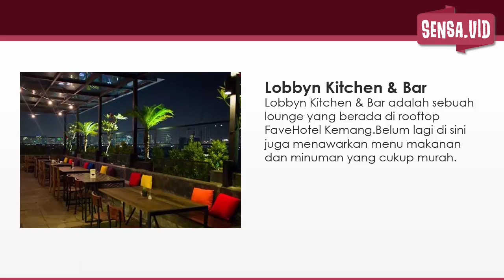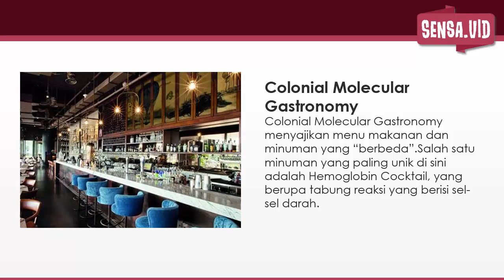YUK KE KEMANG! 10 Rekomendasi Tempat Nongkrong di Kemang